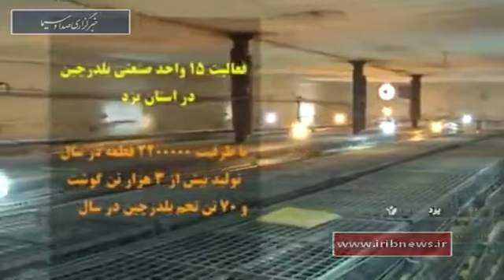Iran Quail farming, Yazd province پرورش بلدرچين استان يزد ايران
Iran Quail farming, Yazd province
پرورش بلدرچين استان يزد ايران